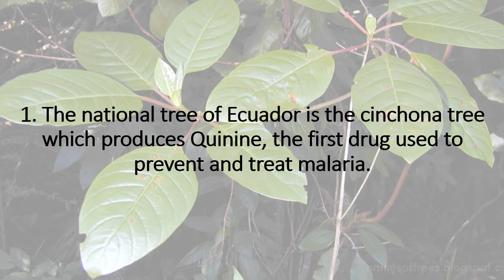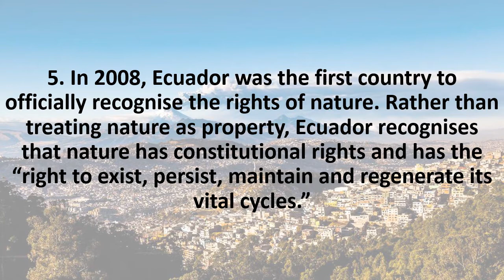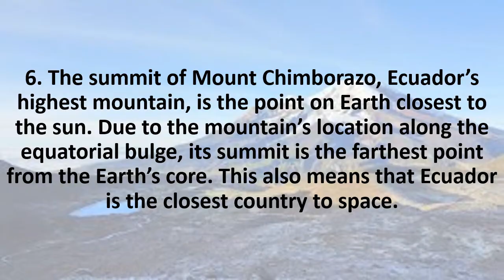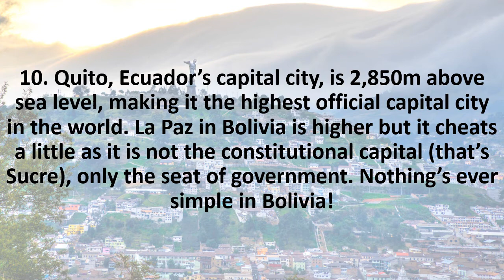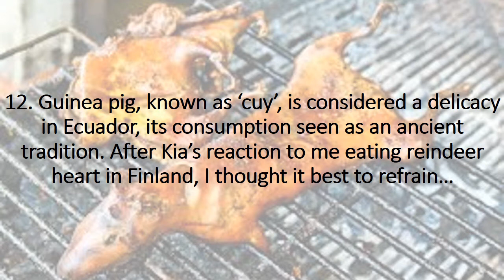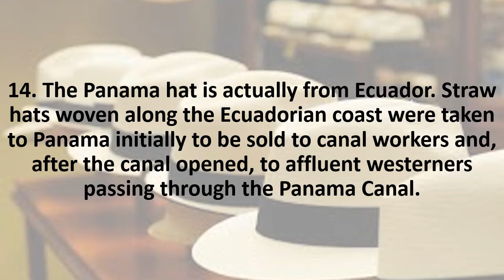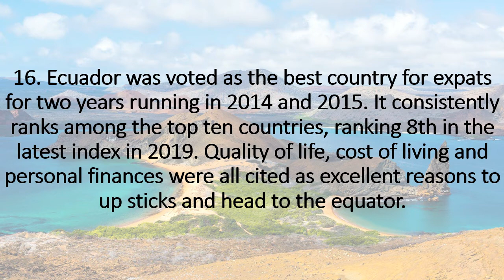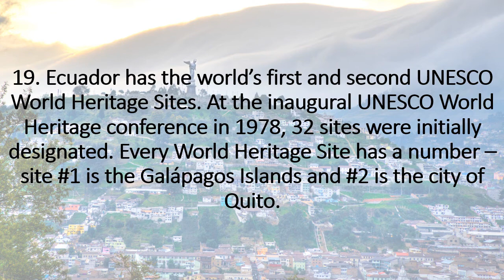INTERESTING FACTS ABOUT ECUADOR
ARE YOU A KPOP FAN - get kpop merch at a reasonable price -